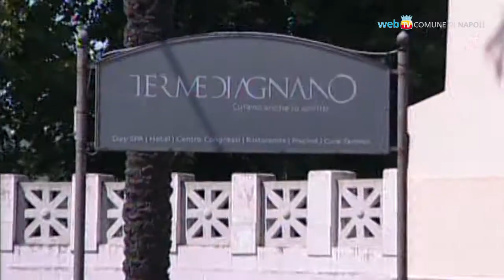Riaprono le Terme di Agnano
Dopo la chiusura invernale hanno riaperto al pubblico le Terme di Agnano. Su una superficie di 7000 mq la struttura offre due piscine esterne, quattro vasche interne ed un'ampia zona relax. Da fine giugno inaugurato anche il percorso ginnico e l'area ciclabile.